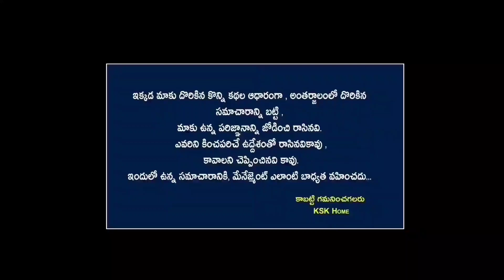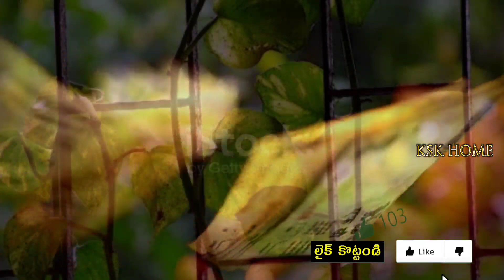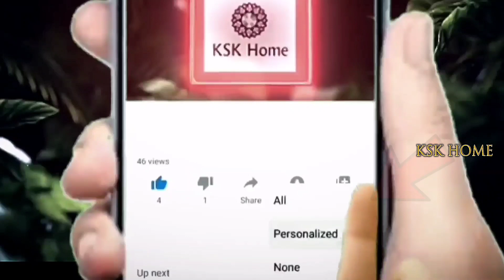మనీ ప్లాంట్ ఇలా పెడితే కోటీశ్వరులు అవ్వడం ఖాయం || -Money Plant Vastu In Telugu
మనీ ప్లాంట్ దగ్గర ఇలా చేస్తే మీరు కోటీశ్వరులు అవ్వడాన్ని ఎవ్వరు ఆపలేరు-Money Plant Vastu In Telugu , మనీ ప్లాంట్ ఈ దిక్కులో ఉంటే డబ్బే డబ్బు , ఇంట్లో మనీప్లాంట్ ఎక్కడ పెట్టాలి ? | Where to place money plant in house According to vastu shastra , ఇంట్లో మని ప్లాంట్ ఈ దిక్కున ఉంచితే డబ్బే డబ్బు|Money Plant Vastu In Telugu|Facts About Money Plant , Shocking Benefits of Money Plant in Houses|Vastu Tips For Money Plant , మనీప్లాంట్ ఈ దిక్కున పెడితే మీరు కోటీశ్వరుడు అవ్వడాన్ని ఎవ్వరుకూడా ఆపలేరు , Moneyplant Vastu , Shocking Facts About Money Plant | How to Grow Money Fast | Amazing Science Facts | ksk home